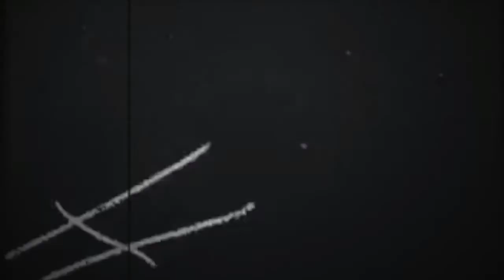Post Mortem e067 - Xenobiff, Ohio (Top 5 WTF Did I Just Watch Movies)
Dom & JD take a very confusing trip to the B-Ward to bring you the TOP 5 WTF Did I Just Watch? Movies. This list was suggested by listener Ken who described it as non-horror movies that end up being truly horrific. And of course, things get weird.